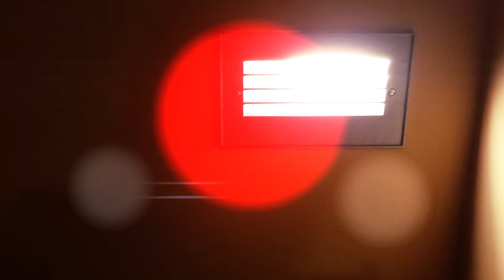98/86 (89)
Time slows to a crawl.
Thoughts become echoes amongst themselves.

I can't rewind time, but you can.